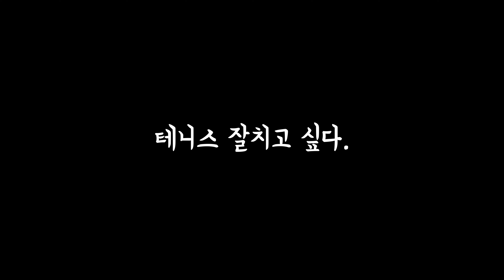무시무시한 선출들 사이에 꼽사리 낀 테린이... 결과는?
안녕하세요 용뱅입니다
지난번 영상에서 여선출vs남선출형제 경기 영상 재밌게 보셨나요?
오늘은 제가 감히... 소라 코치님 자리를 대신해서 게임을 들어가봤습니다.
테린이가 선출들 사이에 끼면 이런 게임이 나오네요 ^^;;
즐겁게 봐주시길!

감사합니다